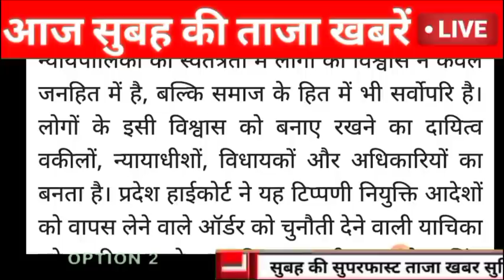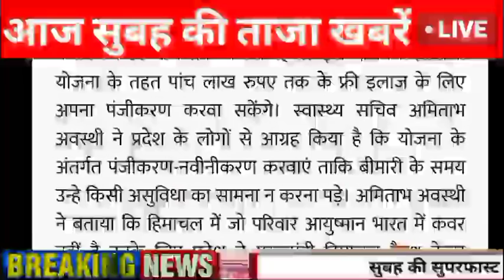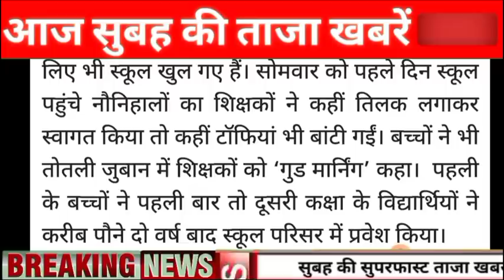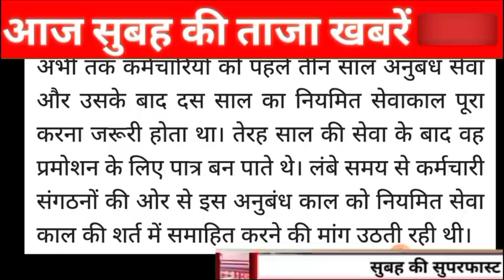🔴📶Himachal Breaking News 15 November 2021| दिनभर की ताजा खबरें 8:00 बजेHPBREAKINGNEWS HPNEWS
Himachal Breaking News 15 November 2021| दिनभर की ताजा खबरें 8:00 बजेHPBREAKINGNEWS
HPNEWS